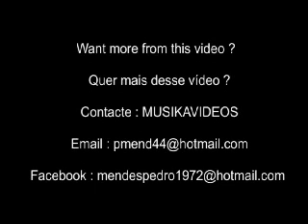André Geraissati ' Tres Marias ' ( tv anos 80 )